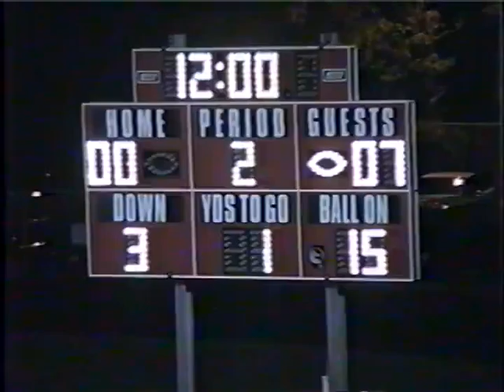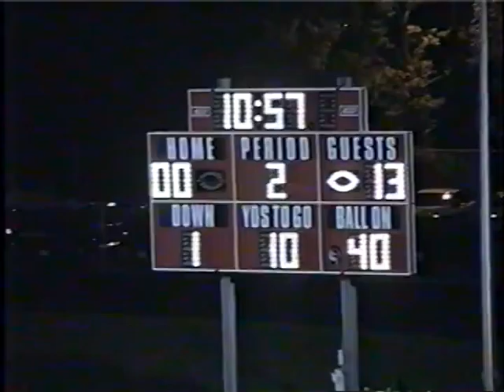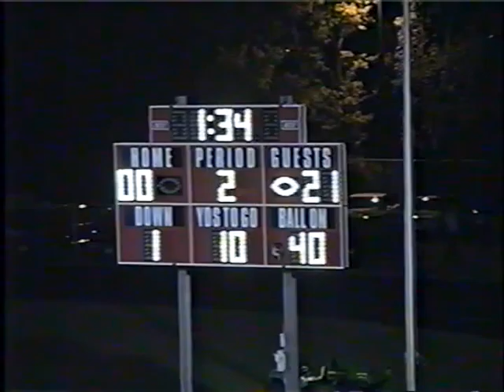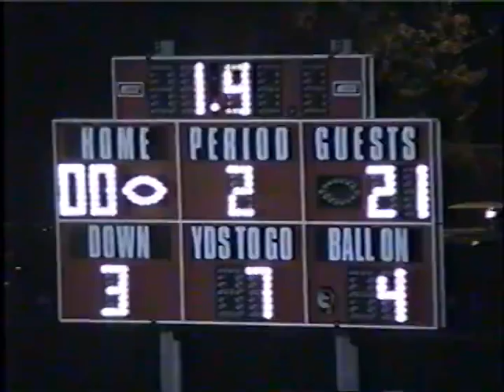West Lafayette Indiana Football vs Delta 1998 part 1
date 9-18-98
score WL 0 Delta 38